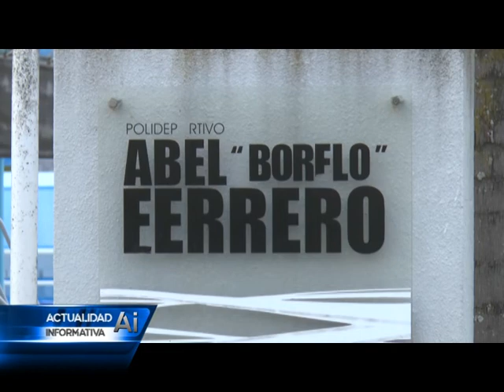Colonia de Verano en Club Norte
La colonia de verano de Club Norte ya lleva 21 años a cargo de las profesoras Laura Príncipe, Ivana Gould y Luciana Pérez. "Estamos muy contentas porque este verano estamos trabajando con 240 chicos" comentó Lauri. Además de trabajar en el agua se realizan actividades recreativas y deportivas para ir creando el habito desde niños.